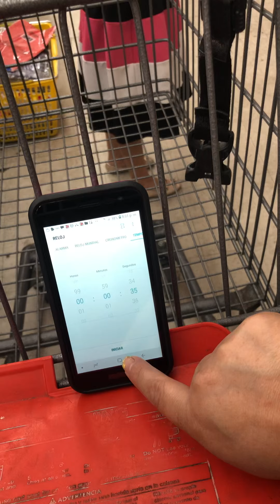35 segundos para agarras lo que quisiéramos en la 99sens